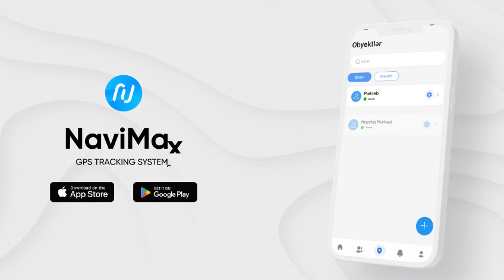Siz də belə sürücüləri görəndə əsəbləşirsiniz?